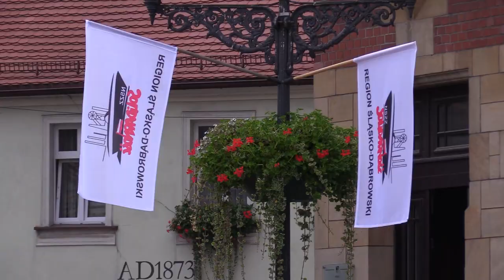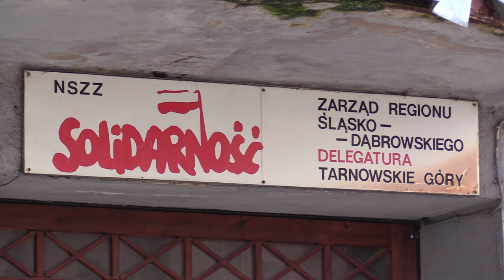43. rocznica strajku w FAZOS 21.08.2023